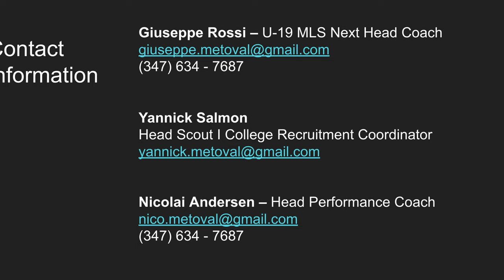Evan Chrysostomou 23/24 Highlights